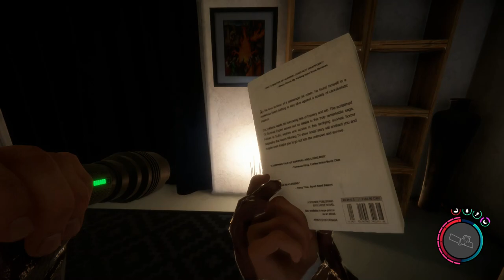Прохождение Sons Of The Forest - 100 дней хардкора без смертей. МЫ ОСТАЕМСЯ НА ОСТРОВЕ. день 10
сыны леса
гайд sons of the forest
гайд сыны леса
sons of the forest ru
the forest
форест
the forest 2
сонс оф зе форест
форест 2
sons of the forest прохождение
forest
новый форест
акваланг сыны леса
sons of the forest как играт
sons of the forest gameplay
sons of the forest обзор
где найти лопату sons of the forest
где найти дробовик sons of the forest
где найти крест sons of the forest
где найти современный топор sons of the forest
sons of the forest как играть на слабом пк
где найти электрошокер sons of the forest
the forest 2 прохождение
где найти катану sons of the forest
где найти тросомет sons of the forest
leviathan emperor
где найти арбалет sons of the forest
где найти блочный лук sons of the forest
братишкин sons of the forest
sond of the forest
sonsof the forest прохождение
где найти акваланг sons of the forest
sonsof the forest гайд
sonsof the forest обзор
новый the forest
где найти глушитель и крепление sons of the forest
выживание в лесу
sonsof the forest не работают кнопки
sonsof the forest как исправить баги
где найти электродубину sons of the forest
sonsof the forest где найти воду
где найти револьвер sons of the forest
sons of the forest концовка
sons of the forest гайд
сонс оф зе форест прохождение
сонс оф зе форест обзор
sons of the forest где найти акваланг
револьвер сыны леса
где блочный лук sons of the forest
гайд револьвер sons of the forest
sons of the forest прохождение кооп
форест 2 кооператив
где револьвер сыны леса
где найти золотуб маску сыны леса
гайд блочный лук sons of the forest
блочный лук sons the forest
где блочный лук сыны леса
блочный лук сыны леса
прохождение игры sons of the forest
револьвер sons the of forest
блочный лук sons of the forest
сонс оф зе форест верджиния
сонс форест с друзьями постройка обороны
sons of the forest вирджиния
глушитель sons the of forest
глушитель сыны леса
где найти клепление sons of the forest
где найти глушитель сыны леса
гайд глушитель и крепление sons of the forest
форест 2 полное прохождение
где найти акваланг
где акваланг сыны леса
где катана сыны леса
гайд катана sons of the forest
катана sons the of forest
sons of the forest где найти
sons of the forest где найти ребризер
sons of the forest пещера
sons of the forest карта
sons of the forest секреты
сонс оф зе форест где найти
катана сыны леса
где найти пистолет sons of the forest
sons of the forest прохождение гидеон
акваланг sons the of forest
где найти пистолет сыны леса
гайд пистолет sons of the forest
пистолет sons the of forest
пистолет сыны леса
amway921
world of tanks
бой на мастера
где найти карту персонала sons of the forest
как пройти sons of the forest
все концовки sons of the forest
сравнение sons of the forest и the forest
sons of the forest геймплей
стоит ли покупать sons of the forest
посмотри это видео перед покупкой sons of the forest
посмотри это видео перед покупко
sons of the forest на слабом пк
форест 2 финал
рогатка сыны леса
где найти рогатку
форест 2 кооп прохождение
sons of the forest монстры
электрошокер sons the of forest
гайд электрошокер sons of the forest
где найти консервный нож sons of the forest
сын леса игра
где консервный нож сыны леса
гайд консервный нож sons of the forest
консервный нож sons the of forest
где найти консервный ножsons of the forest
секреты
где электрошокер сыны леса
гайд рогатка sons of the forest
рогатка sons the of forest
где крест сыны леса
sons of the forest где найти тросомет
sons of the forest где лежит тросомет
sons of the forest нашел тросомёт
гайд ключ карту персонала sons of the forest
арбалет сыны леса
где найти вип карту sons of the forest
где найти ключ карту vip карту sons of the forest
где найти ключ карту персонала sons of the forest
выживалка
современный ключ карту сыны леса
арбалет sons the of forest
где арбалет сыны леса
где ключ карта vip сыны леса
гайд арбалет sons of the forest
sons of the forest локация тросомёта
sons of the forest веревочный пистолет где найти
современный топорsons the of forest
дробовик сыны леса
электродубину sons